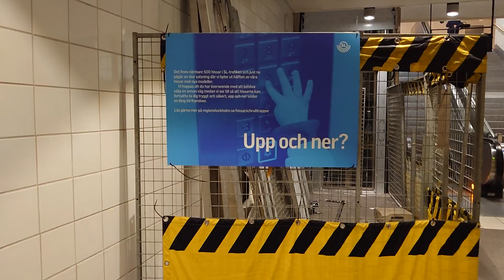Sweden, Stockholm, Skärholmen subway station, 1X escalator - going up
escalator 0:05

June 2022